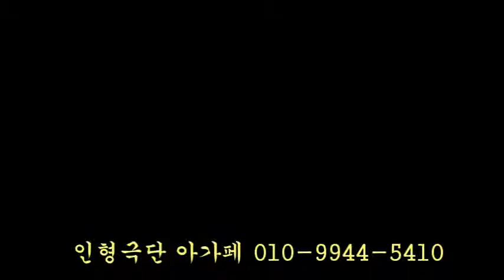풍선동화(인형극단 아가페)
인형극단 아가페
인형극 출장공연/인형및 인형무대 판매
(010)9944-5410